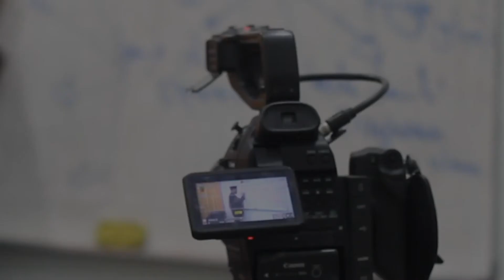Pak Haji Lupa Istigfar - Ustadz Mukhlis Biridha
Rifqan TV.